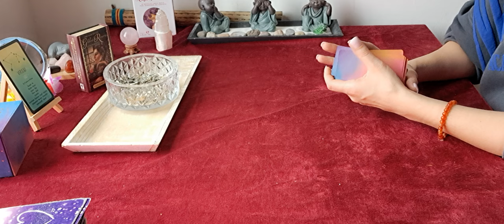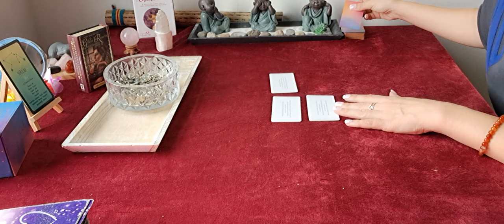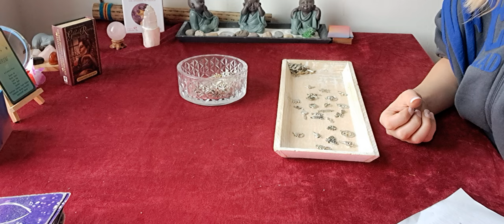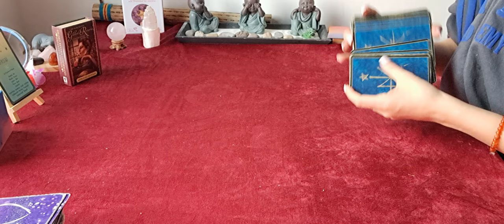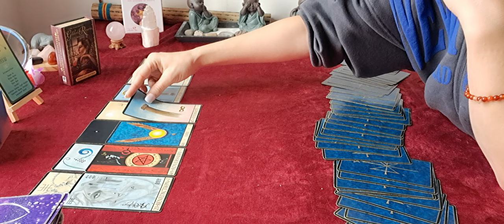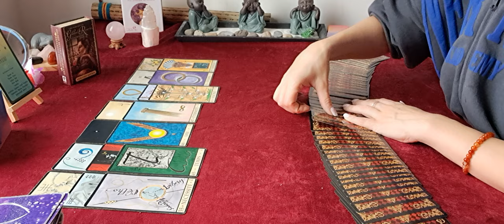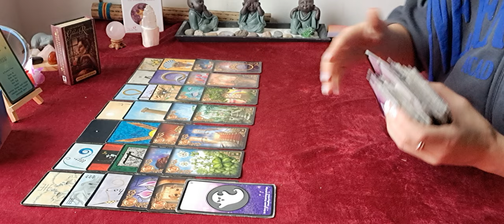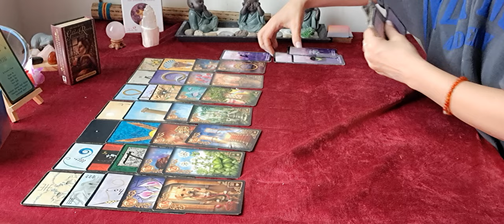♒️ sentimental verseau du 20 au 30 nov. Cette personne chamboulé toute vos certitudes !!! ❤️🍀🙏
don , soutient 🔮

🔮 jeux utilisé 🔮

Le petit oracle de l'évolution
Breloques
Oracle de la triade
Oracle rêve enchanté de lenorman

🔮 contact mail 🔮

🔮 guidance priver 🔮